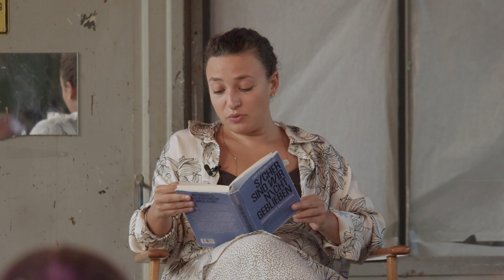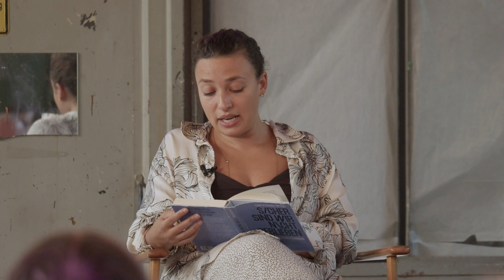UTOPIE TROTZ/MIT/WEGEN RELIGION mit Mara Klein und Laura Cazés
Jung sein, engagiert, progressiv und widerständig … und religiös – geht das? Wie vereinbaren junge Menschen den Kampf für demokratische, queerfeministische und antirassistische Ziele mit den Aspekten ihrer Identitäten, die in Religionen verwurzelt sind? Wie treten sie Fundamentalist*innen entgegen, und wie divers sind jüdische, christliche und muslimische Communities heute?

Es ging um Fremdwahrnehmung, Ambiguitätstoleranz und um das Finden einer Sprache für vielfältige Communities. Im Goethe Exil diskutierten Laura Cazés und Mara Klein, moderiert von Feridun Öztoprak. Das Podium diskutierte über Diskriminierungserfahrungen, Religion und Engagement für progressive Themen.

Für Laura Cazés ist ihr Jüdischsein eine Ressource, ein Teil ihrer Identität. Jüdischen Jugendlichen biete die Religion einen Sozialisationsraum, einen Anker in schwierigen Zeiten und Zugang zu Erklärungen für die Komplexität der Welt. Besonders wichtig sei es für religiöse Communities, progressive Themen zu besprechen, um rückwärtsgewandte Strukturen aufzubrechen und reaktionäre Instrumentalisierung zu verhindern. Für migrantische Communities sei es darüber hinaus bedeutsam und herausfordernd, eine gemeinsame Sprache zu finden, die das Erlebte abbildet.

Mara Klein werde immer wieder gefragt, warum Mara als nichtbinäre trans Person nicht aus der Kirche austrete, warum Mara sich „das antue“ – „Die Kirche tut mir das an“ ist die Antwort. Mara betont, dass das Miteinander sowohl durch die kirchlichen Strukturen als auch durch Individuen ungerecht sein könne. Was sich ändern müsse, seien die Strukturen, nicht die Religion, denn Religion könne sowohl das Beste als auch das Schlimmste. In Bezug auf gesellschaftlichen Wandel beeinflussten sich Kirche und Staat wechselseitig und könnten sich gegenseitig wohltuend verändern.

Kapitel:
00:00:00 Impuls (Buchvorstellung) & Vorstellung Laura Cazés
00:06:28 Impuls & Vorstellung Mara Klein
00:12:24 Was bedeutet es jüdisch zu sein? (Perspektive Laura)
00:18:00 Vorstellung von Gerechtigkeit (Politisierung durch Betroffenheit? Mara)
00:20:28 Religion – Glaube – Institution Kirche
00:21:39 Der Synodale Weg
00:23:14 Jüdische Kultur, mehr als nur eine Religion
00:27:31 Fremdwahrnehmungen vom Judentum
00:28:58 Strukturelle vs. Individuelle Ebene
00:33:03 Die eigene Religion als Heimat
00:35:21 Sozialarbeit in der jüdischen Gemeinschaft
00:38:08 Strukturen und Schwächen in religiösen Gemeinschaften
00:40:45 Sichere Räume zum Diskutieren
00:43:22 Kann ich sicher und gleichzeitig frei sein?
00:48:05 Safer Space
00:51:03 Bildungsräume (keine Safer Spaces)
00:52:50 Religiöse Orte als Schutzräume
00:54:29 Eindruck: als Transperson in Frauengruppen
00:55:18 „Mission“ Kirche (Beispiel: Lebenswendefeier)
01:01:46 Identität – Rolle selbst entscheiden
01:06:08 Zwischen Privatperson und Expertise
01:10:58 Die Bedeutung von Religion als Community in der heutigen Jugend
01:14:47 Progressives Denken
01:19:51 Positiver Einfluss von Minderheiten in die Demokratie
01:27:30 Was hat sich geändert im Positiven?
01:33:36 Systemveränderung/-überwindung & Umgang mit Komplexität
01:38:52 "Glauben wollen" und "verstehen wollen"
01:44:50 Schlusswort Laura (Sprache über das Unterschiedlichsein finden)
01:47:00 Schlusswort Mara (jung/religiös/queer)
01:50:20 Abschied